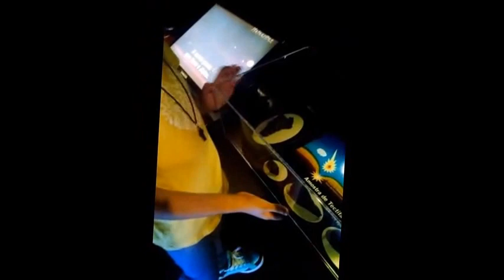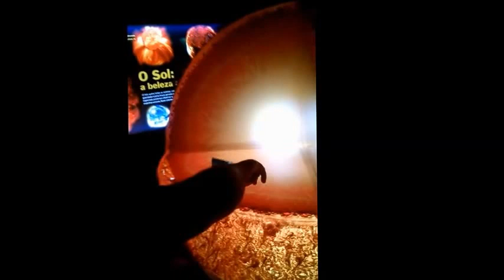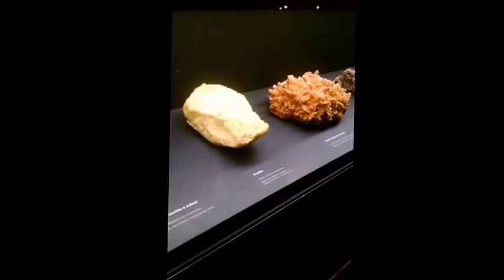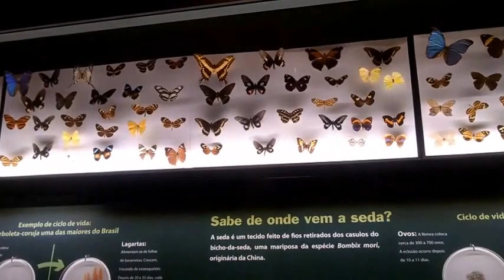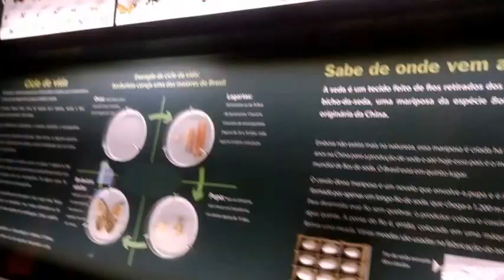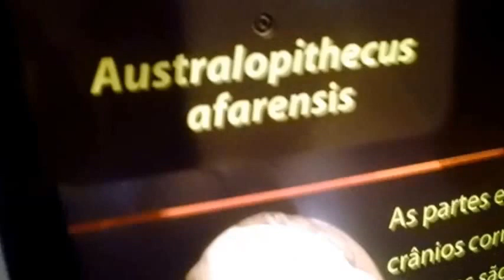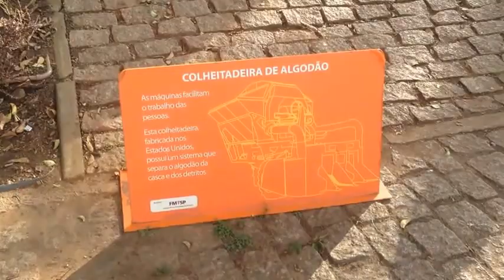Vlog : Museu Catavento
Oi Pessoal, esse passeio no Museu Catavento foi MUITO LEGAL recomendo muito, só consegui gravar um pouco espero que vcs gostem do vídeo beijos e tchau !!!

Museu Catavento – Espaço Cultural da Ciência

Av Mercúrio, s/n - Pq Dom Pedro II, Brás, São Paulo - SP- CEP 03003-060 - f.(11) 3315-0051
Aberto de Terça a Domingo, com entrada das 9h às 16h e permanência no museu até às 17h